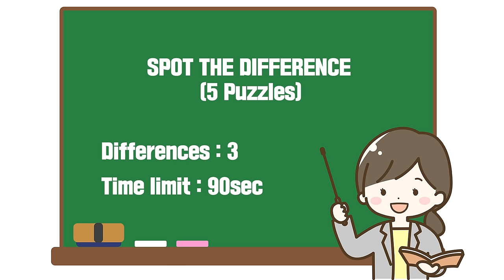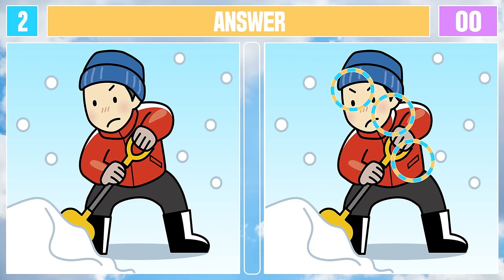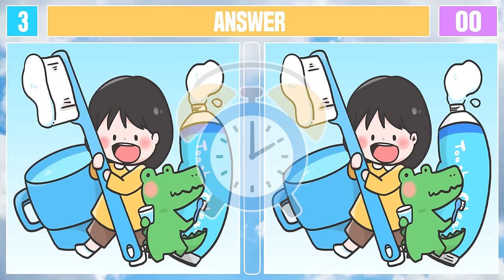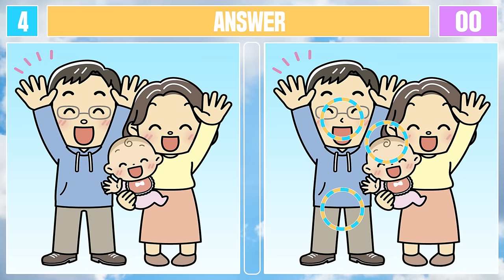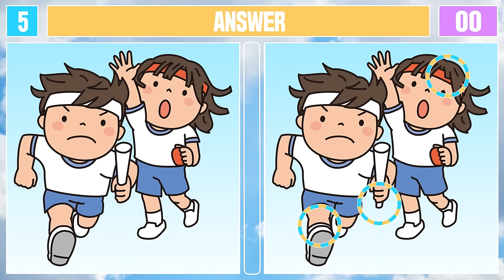Spot The Difference : Only Genius Find Differences [ Find The Difference #302 ]